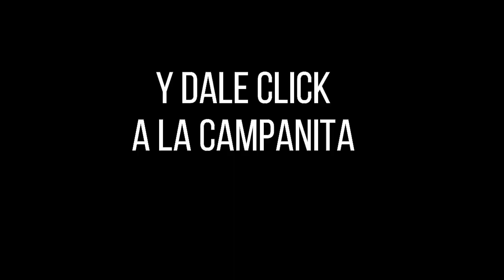Resultado LOTERÍA de CUNDINAMARCA Lunes 27 de septiembre de 2021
Hola buenas noches, te presentamos los resultados de las loterías y chances en Colombia, vamos con el Resultado para la Lotería de CUNDINAMARCA SORTEO No. 4559 del lunes 27 de septiembre de 2021.

Resultado CUNDINAMARCA 27 de septiembre
Resultado LUNES 27 de septiembre
Resultado astro luna Lunes 27 de septiembre